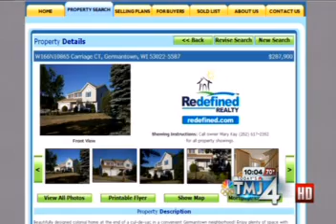Village of Germantown Issues Lawn Watering Ban